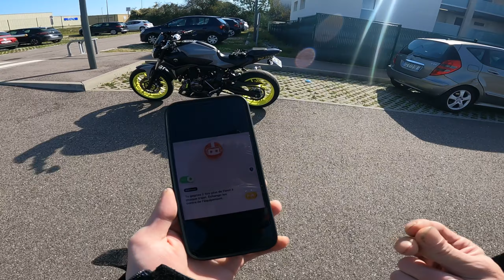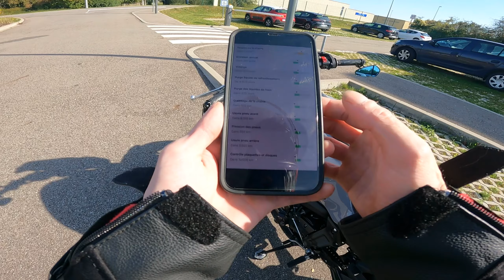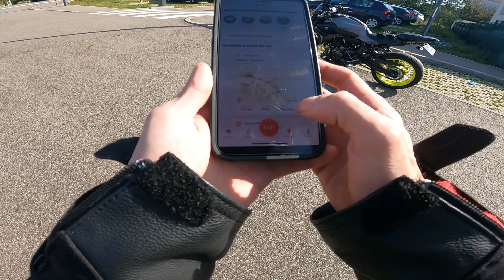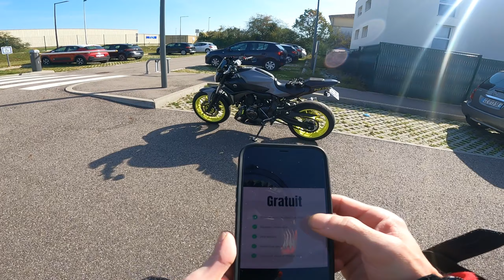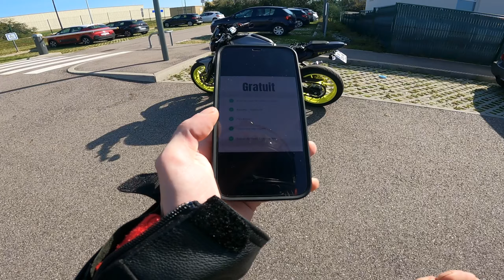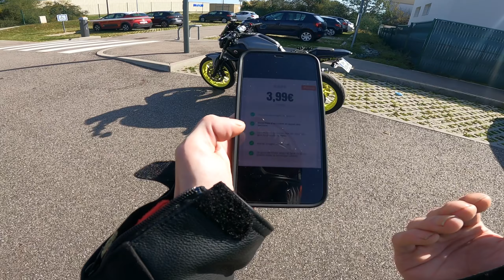JE TESTE L APPLICATION LIBERTY RIDER..✌️😉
Ville nancy en lorraine

     EQUIPEMENT                                             MOTO
Mt07 night fluo 2017                             Phare led kemimoto
Combinaison IXON jackal                    Sabot moteur ermax
Camera gopro hero9 black                  Ecope radiateur ermax
Module media hero9                            Retro embout de guidon
Micro casque zalman mic1                 Echappement mivv gp
Intercom suaoki                                    Selle passager coque rigide
Casque hjc rpha11 venom II               Sticker fait maison
Cosmo connected                                Eclairage led alliexpress
Logiciel montage lumafusion             Bulle saute vent sport ermax
                                                                 Feu arriere a LED alliexpress